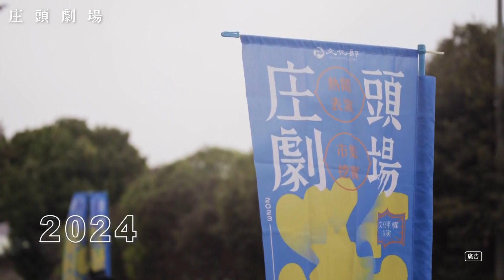世新新聞 梅山公所茶災損救助申辦 假日照常受理籲農民前來申請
113年4月19日 (五) 世新新聞

梅山公所茶災損救助申辦 假日照常受理籲農民前來申請

嘉義縣的高山茶可以說是相當知名 現在也即將來到採收春茶的時刻 但是因為年初時 受到天氣忽冷忽熱並且又太過乾燥 造成茶葉受到相當程度的影響 梅山鄉公所在12號時就與嘉義縣政府農業處 茶改場等中央單位前去勘災 並在18號正式公告辦理四個鄉鎮的茶天然災害現金救助